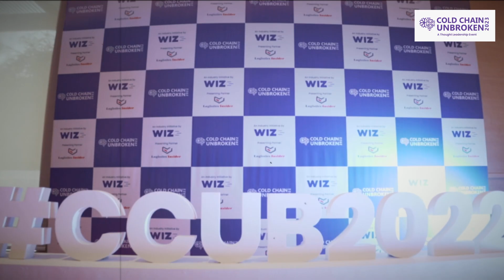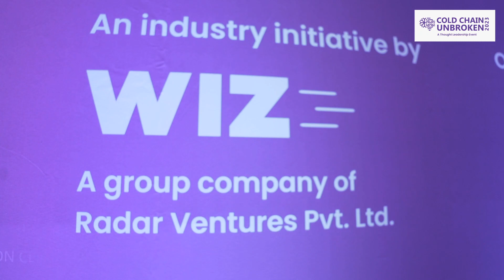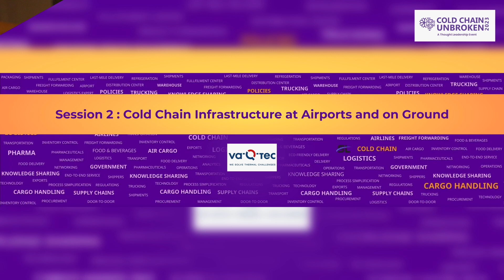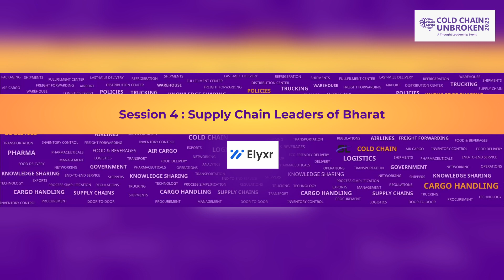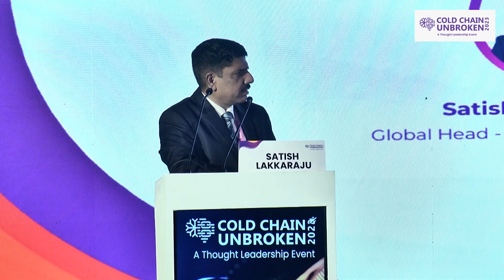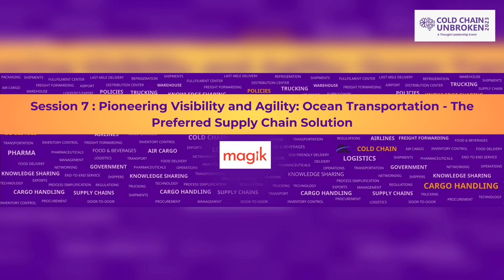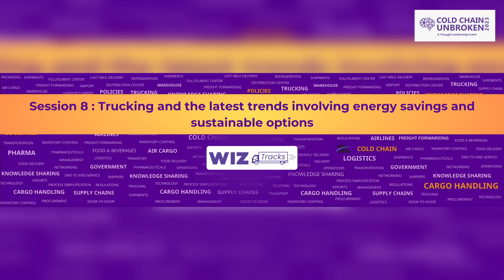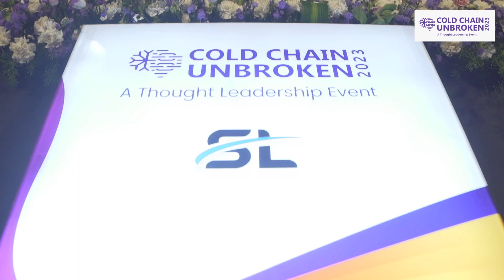Revisit the Cold Chain Unbroken 2023, a 2-Day Event! : A Journey into Industry's Core.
Watch this short film capturing the essence of the two-day "Cold Chain Unbroken 2023 _ An industry initiative by WIZ" event.

Experience the heart of the industry in a captivating short film, showcasing the industry's key gathering on September 14th and 15th at Hotel Taj Airport, Bangalore. This event, dedicated to knowledge-sharing and networking, united stakeholders in discussions on critical industry issues.

Witness industry insights as leading experts from pharmaceuticals logistics , airports , and technology providers shared the latest trends. Explore cutting-edge technologies in the exhibitor showcase, enabling secured cold chains and advanced logistics solutions.

This time Cold Chain Unbroken brought together 300+ delegates from 10+ countries, 50+ speakers, and 20+ sponsors and exhibitors for two days of intensive networking and knowledge sharing.

We extend our gratitude to WIZ for their visionary initiative and thank the event SPONSORS & PARTNERS, for their unwavering support.

Don't miss out on this immersive journey. Watch the short film now